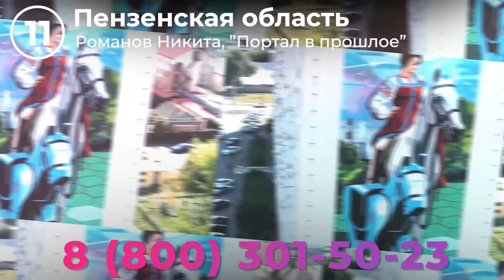ФормART фестиваль уличного искусства